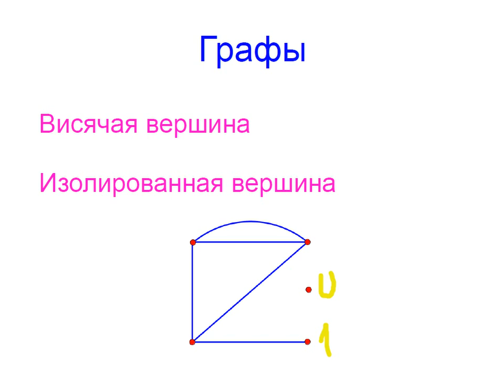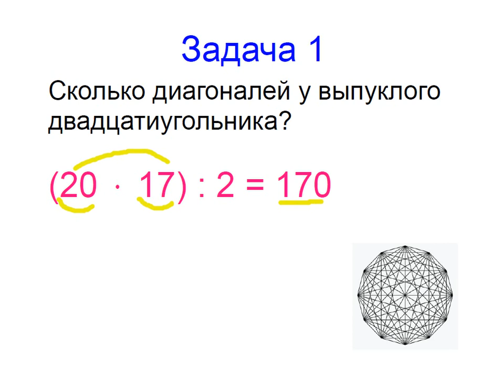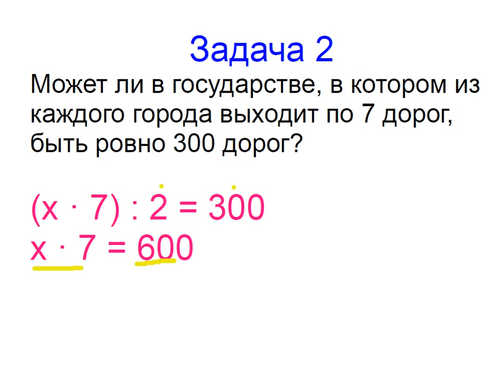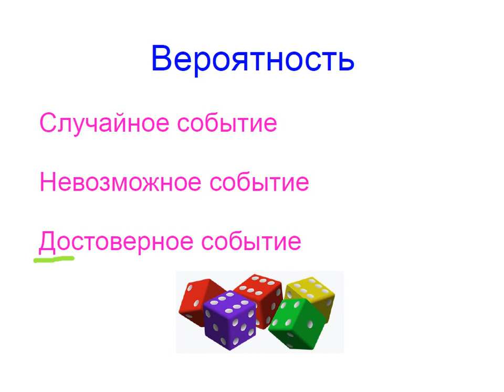Меташкола. Математика 7 класс 24 серия. Графы, вероятность, задачи.